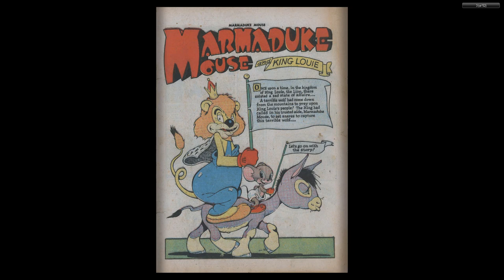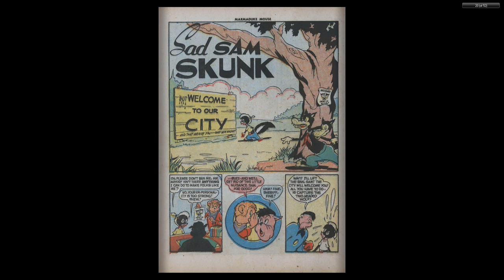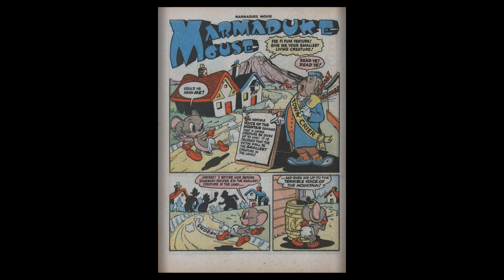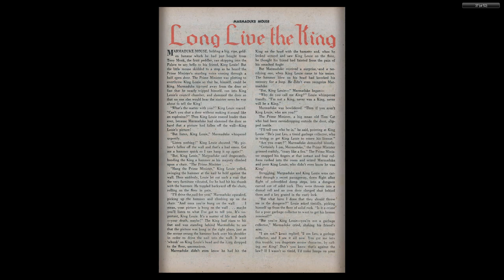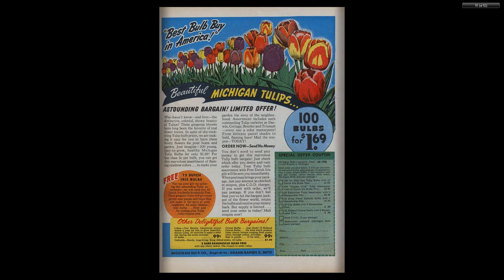Marmaduke Mouse #03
MARMADUKE MOUSE
Medium: Comic books
Published by: Quality Comics
First Appeared: 1944
Creator: Ernie Hart